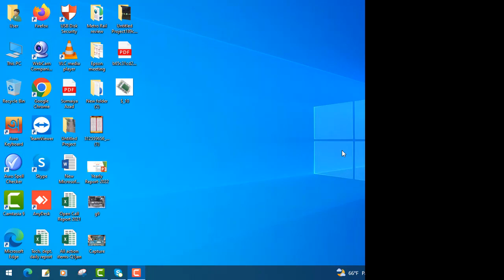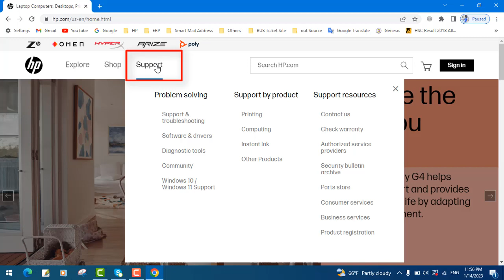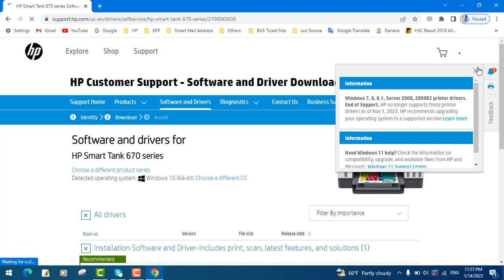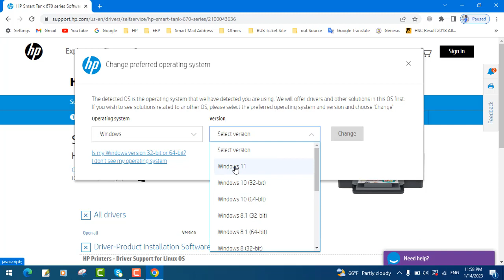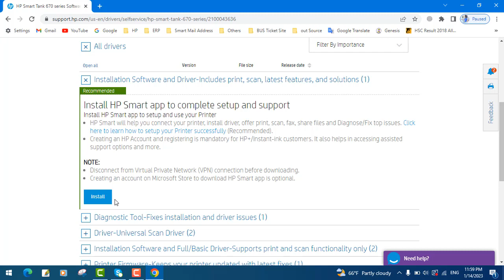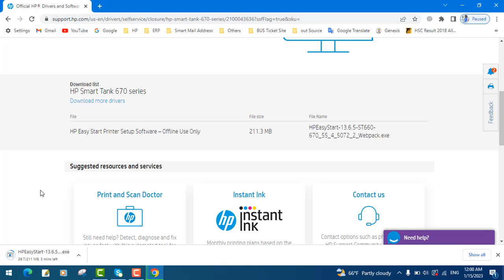HP Ink Tank Wireless 670 how to download full software and drivers